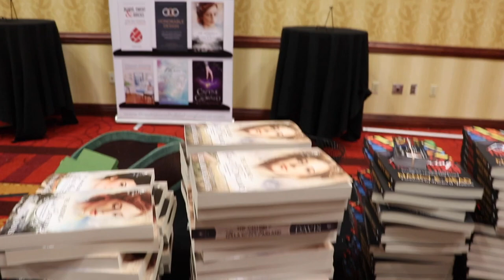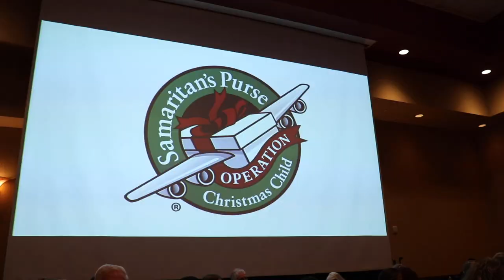Vlog of the Christian Product Expo 2019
This past August, I had the opportunity to attend the Christian Product Expo to try and sell my young adult fantasy novel, Captive and Crowned, to Christian retailers and bookstores. This expo was a rather unique experience, quite a bit different from the writing conferences I’ve been to, but overall I really enjoyed it and getting to meet both retailers and authors.